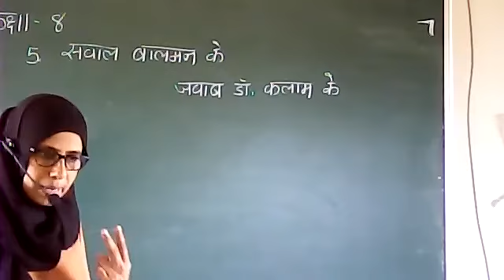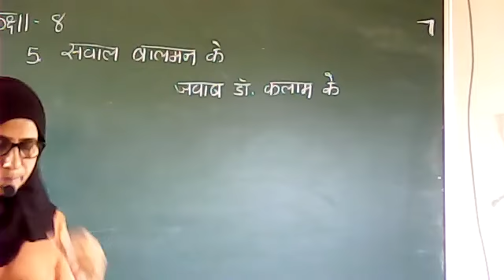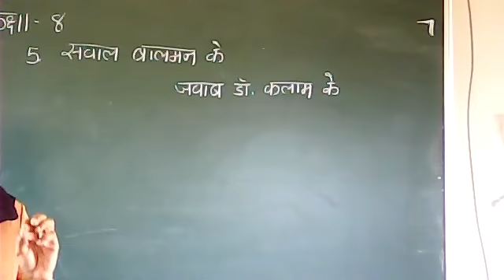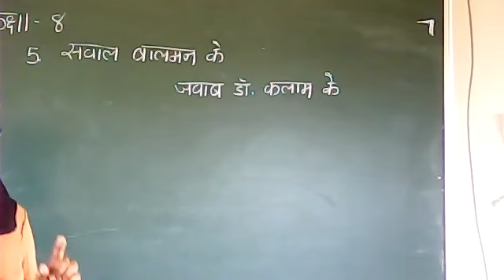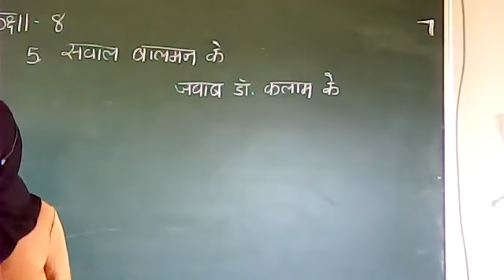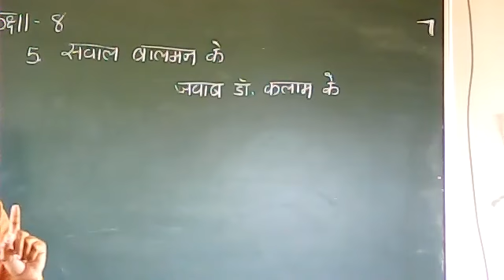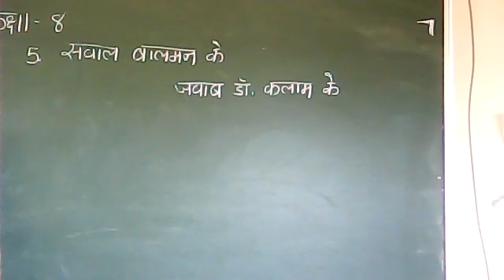std 8 | hindi | ch 5 | sawal balman ke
A LECTURED BY SHARIFA PATEL.